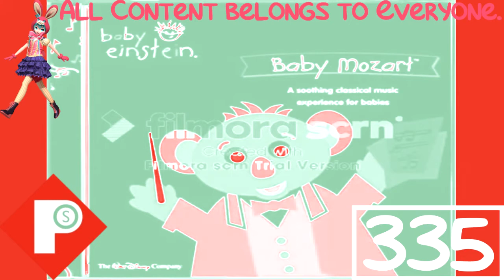(REQUESTED) Baby Mozart - Piano Sonata in C, K545, 2nd Movement in The Power Station Major